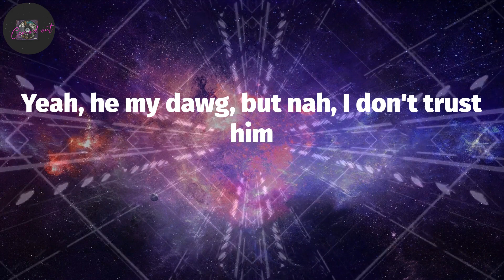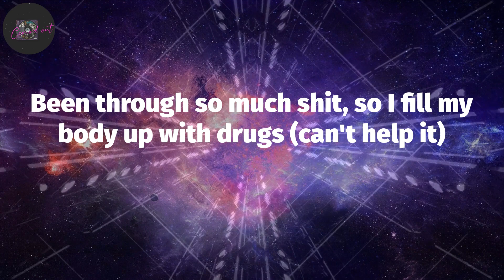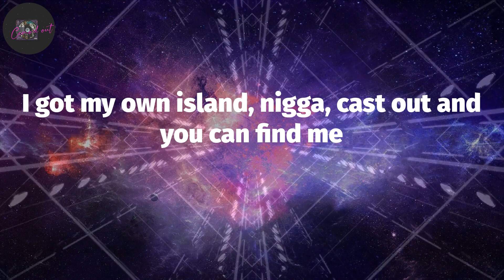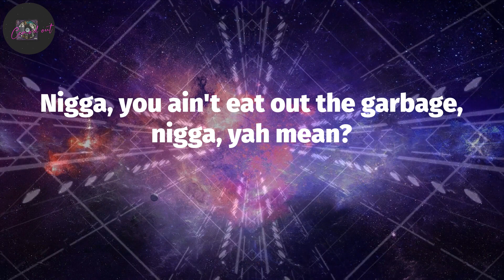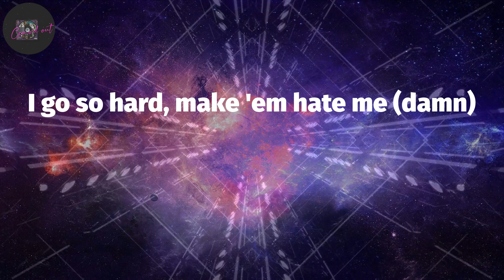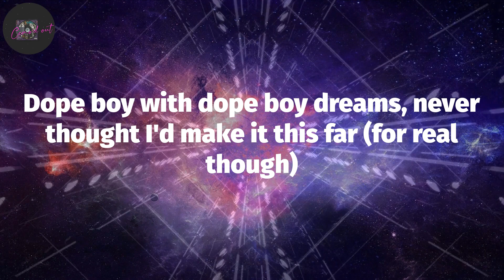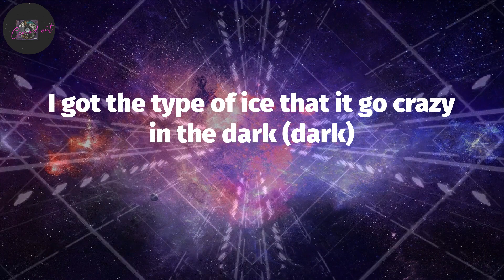Young Dolph, "Talking To My Scale" (Lyrics)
Talking To My Scale (Lyrics) - Young Dolph

(We got all the beef)
Yeah, nigga, fuck everybody, fuck everything, nigga
Get money, nigga
Run that shit up, nigga
'Til you can't run it no motherfuckin' more, nigga
All the way up, nigga
Up-up, nigga, to the motherfuckin' ceiling, nigga
Fuck these bitches
Fuck these niggas, too, fuck 'em all
Yah mean? I mean this shit, for real, for real, nigga, straight up
Ayy (ayy)
If I sacrificed myself, will I go to hell? (Huh?)
In my trap house countin' guala, talkin' to my scale (what up?)
My jewelry box havin' more water than Wisconsin Dells (water)
Trap nigga, I count money better than I spell
Came up from nothin', addicted to hustlin'
Yeah, he my dawg, but nah, I don't trust him
She a bad bitch, but she know we just fuckin'
She told me she love me, I told her, "You pluckin'"
(Cut that shit out, lil' mama) stop it
This bitch deserve a gold medal the way she suck it (shit)
Blue Louis V bucket (yeah), my chain too big to tuck it (yeah)
My blunts the size of Biggie, spendin' paper like I'm Puffy (yeah)
She fuck me, then she lucky (I swear)
Yeah, she got that super sloppy, I call that bitch yucky
Bitch, don't speak to me in public (bitch)
Fast money, fast cars, I live for this shit (bitch)
My young nigga 'nem, man, they gon' kill for this shit (bitch)
Shakin' my head, Dolph, you just too real for this shit (bitch)
My first investment was a vacuum seal, then I got rich (bitch)
Mimo can get whatever from me 'cause he never switched
Jizzle was right there with me, man, we didn't have shit
Sleepy Cuz quick to tell me, "Fuck him, he a bitch" (fuck him)
Dog ass nigga off the leash, duckin' the pigs (Dolph)
Went and found the plug, came back and told my nigga, "It's up" (it's Dolph)
We gon' ball forever and forever, straight out the mud (hey)
Been through so much shit, so I fill my body up with drugs (can't help it)
Twenty whips in front of the club, nigga, that's us (us)
I'm my own stylist, I spent millions on designers (drippin')
I got my own island, nigga, cast out and you can find me
Got more jewelry than your jeweler, nigga, I spent millions on diamonds
I put ice on everybody around me just to see 'em shinin' (yeah, yeah)
My spot got great customer service like Chick-fil-A (yeah)
Might take her to the hood, but I can't take her on a date (yeah)
Sleepwalkin' on that codeine, but I'm wide awake (yeah)
These niggas ain't fuckin' with me and I put that on Otto May (yeah, yeah)
Ain't nobody give me shit, nigga, yah mean?
I had to get out here and straighten this shit up, nigga
Get this shit the hard way, yah mean?
I had to figure this shit out, nigga, yah mean?
Just me and my real niggas, yah mean?
Nigga, you ain't eat off the floor with us
Nigga, you ain't eat out the garbage, nigga, yah mean?
You wasn't there, nigga, you wasn't there with us, nigga
We had to get it how we lived, nigga, I put this shit on Otto May
Nah, I ain't finished, nigga (yeah, yeah)
My office is a trap house in south Memphis, nigga (yeah, yeah)
Ridin' with a fully through the city, nigga (yeah, yeah)
I been sellin' bags by the fifty, nigga (yeah, yeah)
Pinky ring, it cost me seven-fifty, nigga (yeah, yeah)
Pour a eight and drink it, I don't sip it, nigga (yeah, yeah)
Kickin' shit and smokin' off a Benton, nigga (ayy, bruh)
You a grown man, stop all of that bitchin', nigga (damn)
I go so hard, make 'em hate me (damn)
My whole life a movie, HD (clear)
Blue retro, blue AP (yeah)
Too much ice, don't need AC (nah)
Had to put her out, the bitch tried to rape me
I wear water, I don't drink it, I drink lean (Route)
I pour lean and grapefruit juice and rock blue diamonds
Nah, these niggas ain't me
Sixties on a double-R, look up at the stars (in the clouds)
Smokin' Skittles and thankin' God, remember I used to starve (for real though)
Dope boy with dope boy dreams, never thought I'd make it this far (for real though)
Fourteen, I jumped out there, started swimmin' with the sharks
Gang bang, play some ball, go get a plug of raw (raw)
I got the type of ice that it go crazy in the dark (dark)
You put your trust in a bitch, I put my trust in the mob (mob)
I got all type of shit parked in the garage (hey, hey)
It's Dolph
In my trap house countin' guala, talkin' to my scale